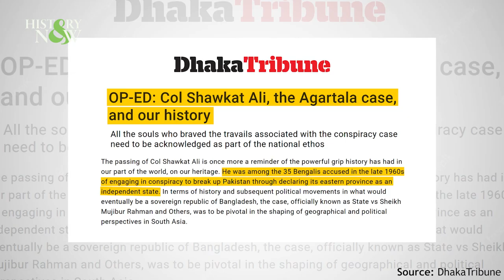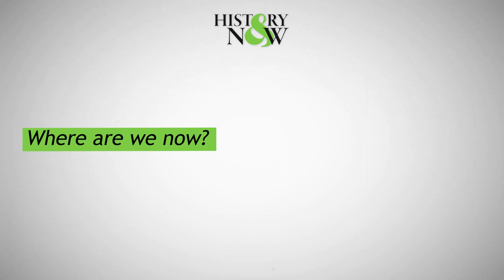Agartala Saazish and the fall of Dhaka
The Agartala Saazish is considered to be a landmark event in the history of East Pakistan. On this episode of History and Now, we will show you both sides of the story.